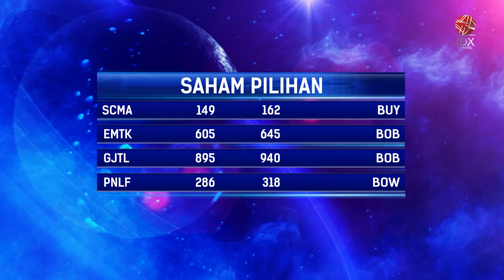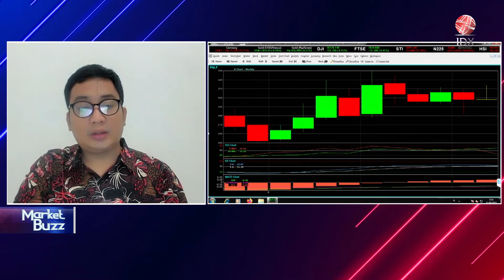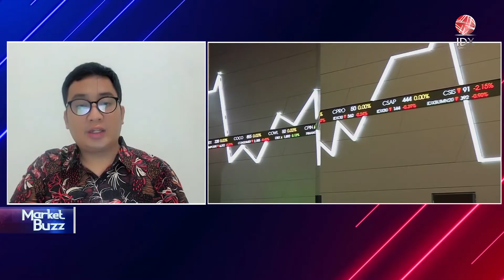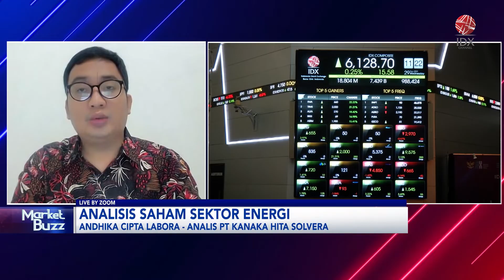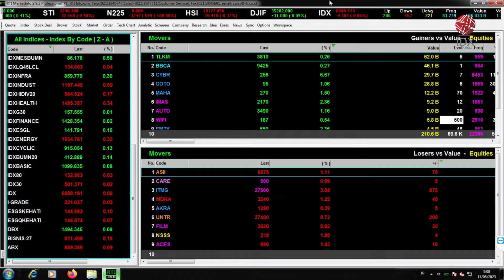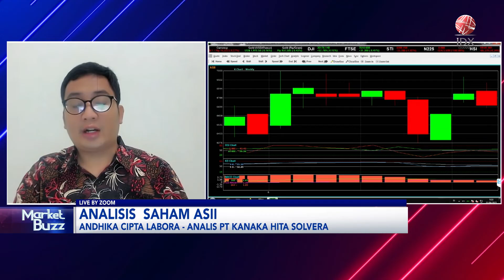Antisipasi Rilis Data Inflasi AS | IDX CHANNEL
Rilis data inflasi AS lebih ringan dari ekspektasi, menunjukkan harga konsumen utama dan inti sama-sama naik 0,2% sepanjang Juli, dengan angka utama mencatat kenaikan tahunan 3,2% dan inti naik 4,7%.

Bursa Wall Street ditutup cenderung flat. Investor tampak menimbang kembali peluang Bank Sentral AS, Federal Reserve apakah akan menghentikan pengetatan moneter lebih lanjut pada 2023 , dan mulai memangkas suku bunga awal tahun depan.

Lantas bagaimana dengan pasar modal Indonesia? Apakah saham kedepan memiliki ruang lebih lanjut untuk terus melenggang?